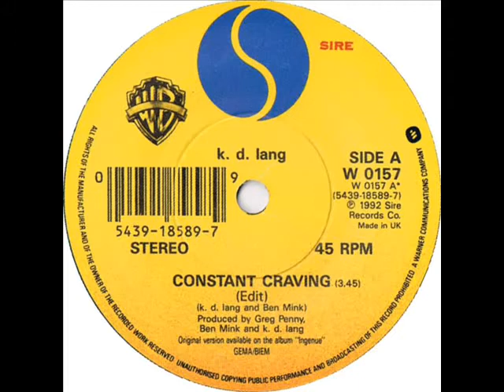KD LANG - CONSTANT CRAVING - 1992 HQ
Kathryn Dawn LangOC (Edmonton, Alberta, 2 de Novembro de 1961) é uma cantora canadense vencedora de vários Grammy Awards.[1] Embora tenha tido considerável êxito ao longo da sua carreira com temas como "Constant Craving" ou "Miss Chatelaine", foi o dueto com Roy Orbison, "Crying", que tornou a sua voz conhecida mundialmente.[2]
Em 1983 Lang forma o grupo-tributo a Patsy Cline, The Re-Clines, do qual é vocalista. O álbum de 1984 Truly Western Experience tem boa aceitação do público canadense e faz com que k. d. seja considerada "Vocalista Feminina Mais Promissora" nos Juno Awards.

O ano de 1987 foi marcado por Crying, tema cantado por Lang e Roy Orbison e que fez parte da trilha sonora do filme Hiding Out.

No início dos anos 90, k. d. lang assumiu-se lésbica numa entrevista à revista "The Advocate", tornando-se desde aí, activista pelos direitos LGBT.[3]

Em 2008, foi anunciado que teria uma estrela no Passeio da Fama canadense, Canada's Walk of Fame.[4